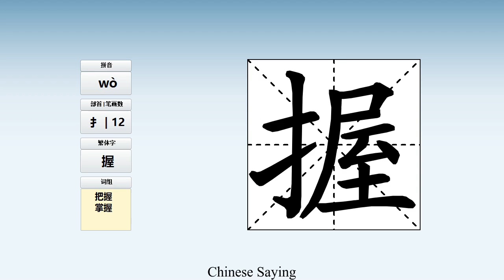How to pronounce 握 and write 握 in Chinese